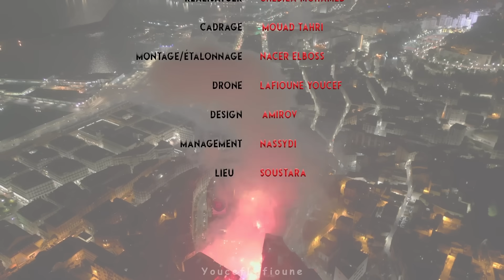MOUH ATLANTA - CHAMPIONS (Official Music Video)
- Réalisation : Mohamed Chebila
- Arrangements : Toufik Ameur @ToufikAmeurOfficiel
- Mix/Mastering : Slimane Yamani @slimaneyamaniprod
- Trompette : Karim Pepe
- Derbouka : Riadh Baqlouh
- Studio Arabica : Nasreddine Adjal
- Réalisation : Mohamed Chebila
- Montage & Design : N.M_Bossproduction
- Management : Nassydi
- Lieu : Soustara